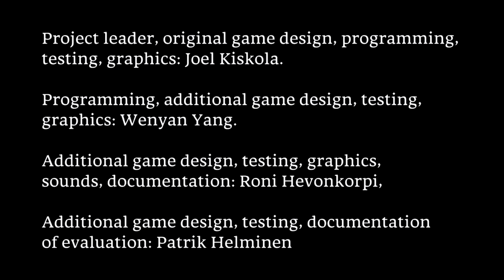Co-operative Castle Defense Game. Human Technology Interaction Project Work 2017. UTA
HTI-Project Work in University of Tampere.
Idea:
The idea of this project was to create a co-operative castle defence game.
The game is controlled with the players’ mobile phones.
Game encourages teamwork and communication.
In the game, an endless hordes of enemies are approaching a castle.
The players are upon the battlements operating a cannon.
The players must cooperate to aim and fire the cannon to destroy as many enemies as possible.
Each enemy the players let through weakens the castle wall until it crumbles and the game is over.

Group.
Master's students:
Joel Kiskola – Programming, project leader, original game design, testing, graphics
Wenyan Yang - Programming, additional game design, testing, graphics
Roni Hevonkorpi – Additional game design, testing, graphics, sounds, documentation
Patrik Helminen – Additional game design, testing, documentation of evaluation